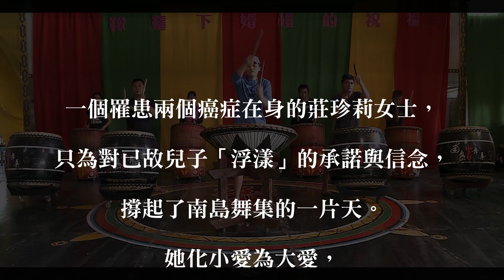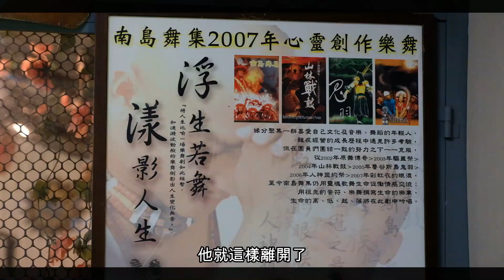小人物大故事｜母愛而生的舞團｜莊珍莉團長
《南島舞集》
一因愛而生的原住民舞團，
一群來自各地的孩子因緣而聚，
一同在團長媽媽的帶領下，
重新體會母愛的慈暉，
追尋著「浮漾」的精神理念，
永續傳遞著這份愛...

▎歡迎追蹤我們的FB ▎
💟Facebook「慈悲行」

▎線上護持生命文化基金會 ▎
🌈讓每一則影片融入您的慈悲能量：